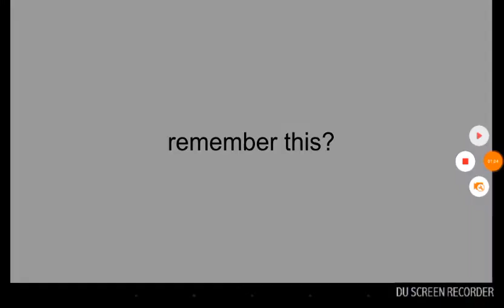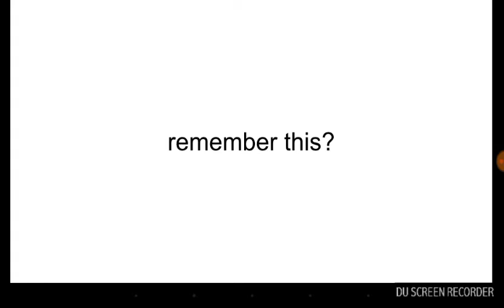coming soon.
revisited and cleaned.